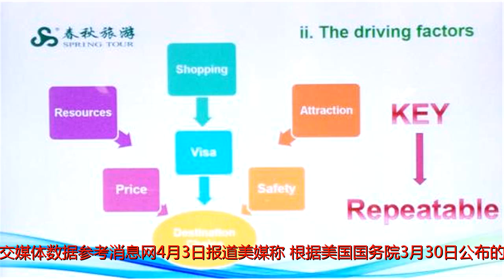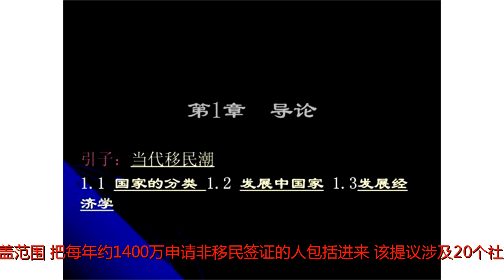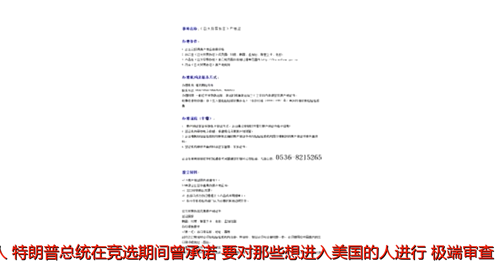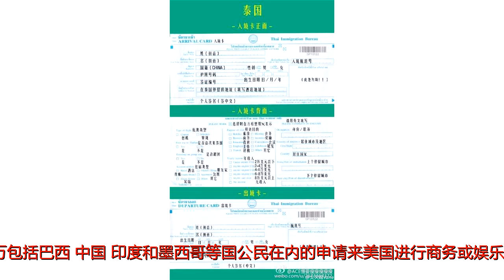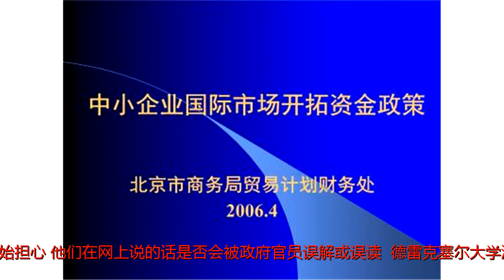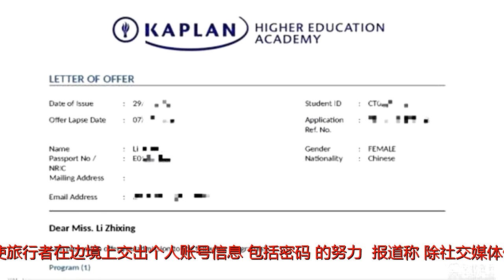美公布签证新规 入境申请者需提交5年内社交媒体数据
谢谢！原标题：美公布签证新规入境申请者需提交5年内社交媒体数据参考消息网4月3日报道美媒称，根据美国国务院3月30日公布的新提出的规定，几乎所有申请美国入境签证的人都将被要求提交他们在过去五年里使用的社交媒体用户名。据美国《纽约时报》网站4月2日报道，2017年9月，特朗普政府曾宣布，申请移民签证的人将被要求提供社交媒体数据，受这个计划影响的人约为71万。新提议将极大地扩大这条命令的覆盖范围，把每年约1400万申请非移民签证的人包括进来。该提议涉及20个社交媒体平台，其中大部分位于美国，如脸书、领英、优兔等，另外还涉及中国、俄罗斯、比利时以及拉脱维亚的社交媒体。报道称，每年申请入美签证的人数据估计有1470万人，特朗普总统在竞选期间曾承诺，要对那些想进入美国的人进行“极端审查”。2017年3月，美国国务院指示世界各地的领事官员加强对签证申请者的审查，但这项新提议将给数百万包括巴西、中国、印度和墨西哥等国公民在内的申请来美国进行商务或娱乐旅行的人增加一个新的实际要求。据报道，美国通常给予约40个国家的公民免签证旅行的待遇，这些国家包括澳大利亚、英国、加拿大、法国、德国、日本和韩国等主要盟国，这些国家的人将不受新要求的影响。此外，使用外交和因公签证旅行的访问者也大都不受新规定的影响。报道称，新规定的消息于3月30日传出后，批评之声随之而来。“这个尝试将收集数百万签证申请者的社交媒体活动的大量信息，这是特朗普政府的又一个无效且有严重问题的计划，”美国公民自由联盟国家安全项目负责人希纳·沙姆西说，“这会侵犯移民和美国公民的权利，尤其让人们不由得开始担心，他们在网上说的话是否会被政府官员误解或误读。”德雷克塞尔大学法学副教授阿尼尔·卡尔汉也称，“这是过分的侵扰，是再荒唐不过的做法。”脸书表示，公司的立场自2017年以来没有变过，公司曾在2017年表示：“我们反对任何迫使旅行者在边境上交出个人账号信息（包括密码）的努力。”报道称，除社交媒体信息外，签证申请人还被要求提供以前的护照号码、电话号码和电子邮件地址，他们的国际旅行记录，他们以前是否曾被驱逐出境、或违反过移民法以及他们的亲属是否参与过恐怖主义活动。“对签证申请人保持严格的筛查标准是一个动态的过程，必须与新威胁的出现相适应，”美国国务院在一份声明中说，“我们已经要求所有签证申请者提供有限的联系信息、旅行历史、家庭成员信息和以前的地址，从签证申请者那里收集这些额外的信息，将加强我们审查这些申请人、确认他们身份的过程。”报道称，每年有数百万人在网上填写名为DS-160的非移民签证申请表，据美国国务院的说法，填写这个表格大约需要花90分钟的时间。美媒表示，2015年，加州圣贝纳迪诺发生的恐怖袭击事件导致14人死亡，官员们事后承认，他们没有注意到制造袭击的夫妻在他们使用的在线短信平台上表现出来的激进迹象，自那之后，人们开始关注移民对社交媒体的使用。2017年，时任国土安全部部长、现为特朗普幕僚长的约翰·F·凯利曾对国会议员说，他所在的部门正在考虑要求来访者提供得以进入他们在线账户的密码。“我们想得到密码，进入他们的社交媒体账号，”凯利对众议院国土安全委员会的议员们说，“如果他们不愿意配合，就不能入境。”报道称，美国国务院的新要求不会立即生效，这个提议将有60天的公众评论期，截至5月29日。到目前为止，美国政府还没有严格执行让旅客交出密码的要求，尽管旅客们在机场和其他入境口岸偶尔会遇到这样的要求，从某些方面来看，前来美国的国际游客数量已开始出现下滑。资料图：2017年2月20日，在美国纽约，当地民众集会抗议特朗普政策，参加“不是我的总统日”集会。新华社记者王迎摄作者：秦彦洋施春